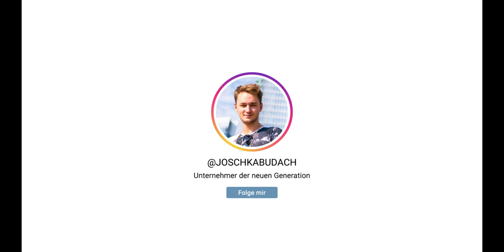Dieses Auslands Bankkonto brauchst du unbedingt... wenn sie an dein Geld wollen!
Möchtest du im Ausland ein Bankkonto eröffnen? Das Land Georgien bietet dir dafür die beste Option, denn es ist pfändungssicher und ohne automatischen Informationsaustausch. Eröffne ein Bankkonto in Georgien remote über das Internet ohne persönliche Anreise nach Georgien. Zu deinem Konto bekommst du alle Visa und Master Kreditkarten, die du benötigst. Dieses Auslandskonto ist die beste Möglichkeit ein Teil deines Gelds im Ausland vor der EU zu schützen.

Musik im Video:
McMorris - Turn it around / McMorris - The World is yours